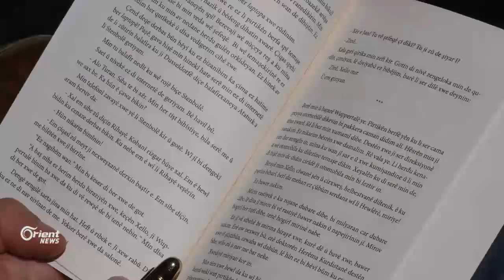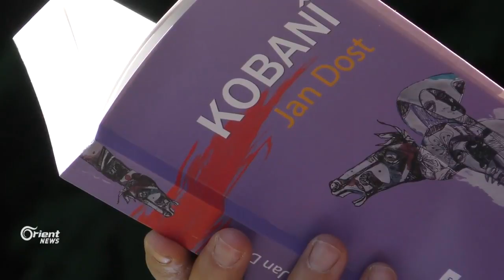Almanya/Boxum: Jan Dost romana Kobanî bi dawî anî